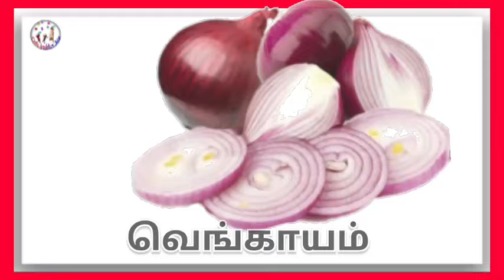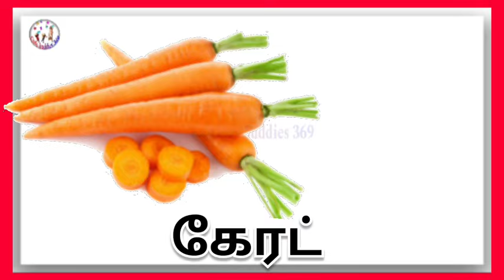Name of the vegetables|காய்கறிகளின் பெயர்கள்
காய்கறிகளின் பெயர்கள் மற்றும் படங்கள் இடம் பெற்றுள்ளது உங்கள் மழலையர்களுக்காக.@sai3917
channel link
தமிழ் உயிர் எழுத்துக்கள்
தமிழ் கற்றல்.